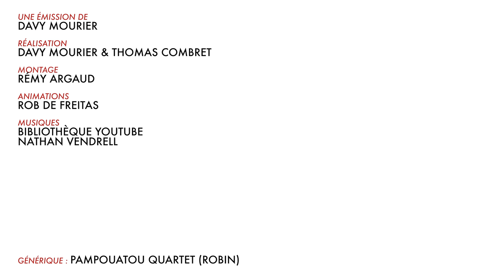BADNEWS AVENT #10 DECEMBRE